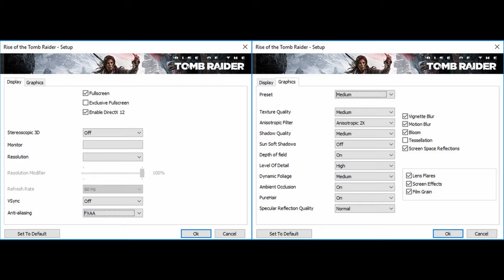🎮 NVIDIA GeForce MX350 - Rise of the Tomb Raider gameplay benchmarks (1080p)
📈 Average: Lowest - 56 fps [0:04]; Medium - 37 fps [1:50];

💻 Test Configuration:
• 16 GB RAM
• External Monitor

✅ LaptopMedia.com